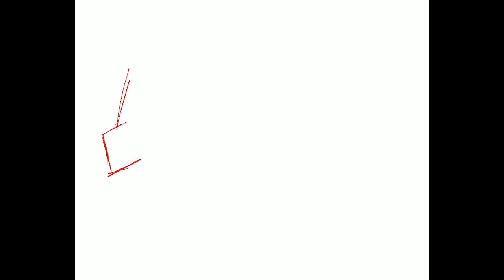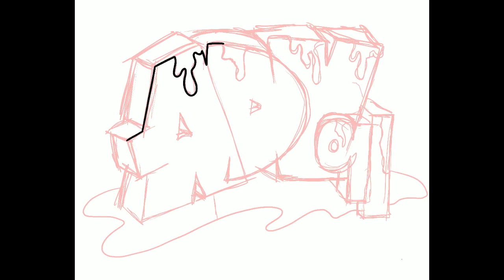Lettering - Digital Graffiti Freestyle - ADV91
Be Blessed
Stay Blessed